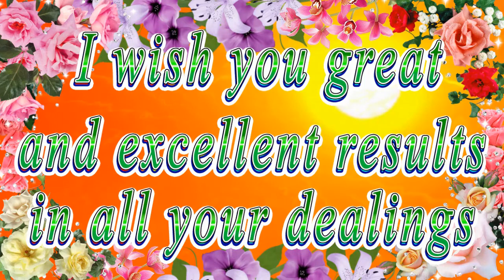Happy birthday dear Lena